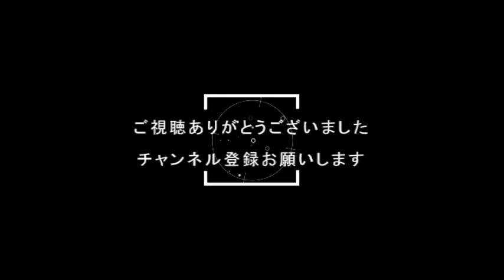『FFXV:８』これが目の保養というやつかｗｗｗ【ファイナルファンタジー１５】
Subscribetomychannel‼︎

今までのFFXVの動画を
再生リストに入れてあるので
見てもらえると
嬉しいです(❁´◡`❁)

⇩　（FFXV 再生リスト）

思います(*'▽')

×NG×

---ライブ配信---

ミクチャ
（公認ライバーさせてもらっております！）

---SNS---

（Amazon）

Switch
DQX マリカ MHST2 あつ森

PS5
MHWIB　原神